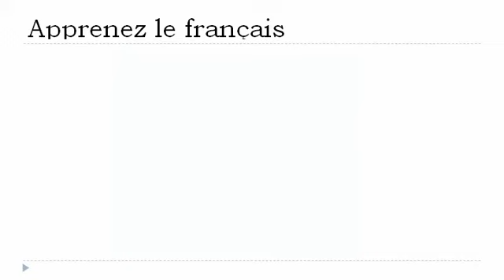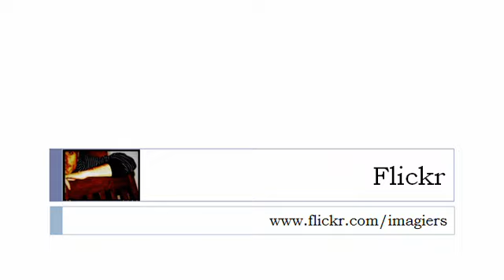学习法语的 = 动词=去=条件